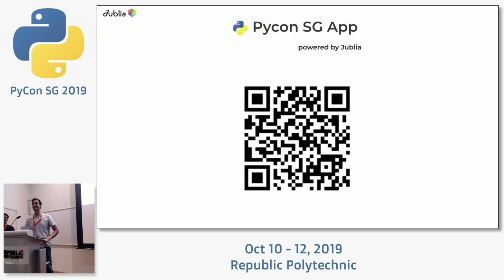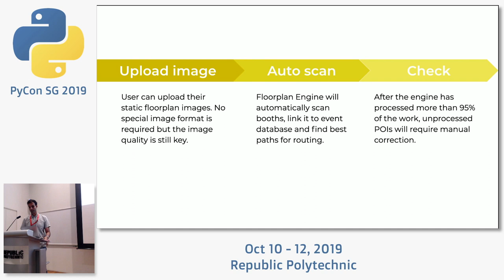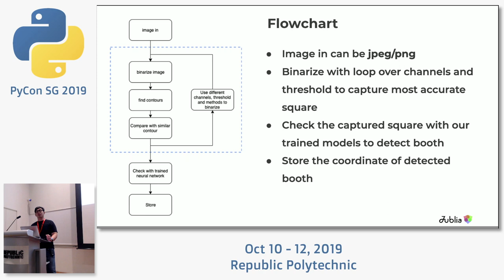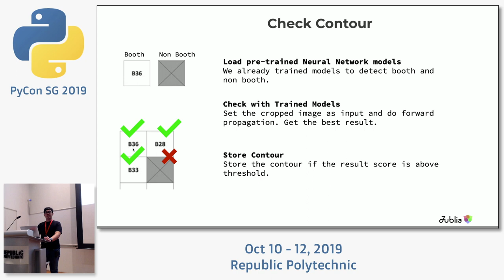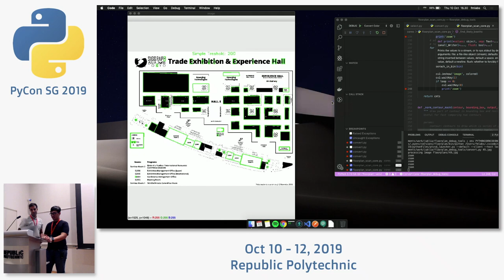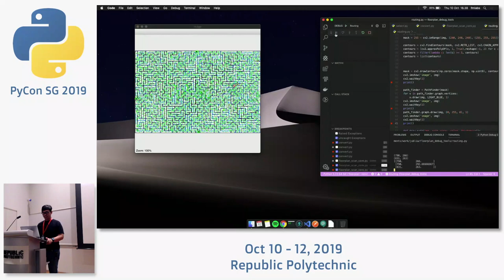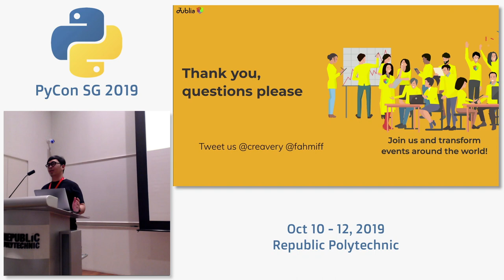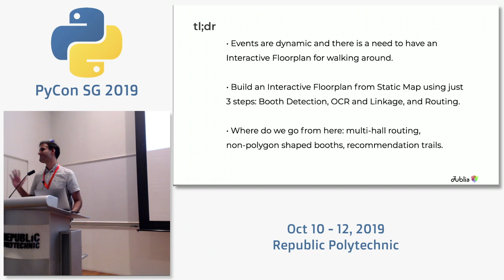Converting a Static Map image to an Interactive Floorplan - PyCon SG 2019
Speakers:
- Chinab Chugh, CTO, Jublia
- Fahmi Fauzi, Team Lead, Jublia

Attending an event is fun until you get lost between exhibitor booths and are unable to find your way around. In my work, we have worked with over 1500 B2B Events and we generally see the use of static floorplans (images or PDFs being the most common). The reason behind this is building Interactive Floorplans can be a time-consuming and expensive task. First, you need a high DPI base image. To make it interactive, you then need to use an SVG creator tool to map each booth as a polygon manually. What if you had 1600 booths over a 8-halls venue? And the booths get allocated and change till the very last day. So we decided to SAAS-ify interactive floorplans by automating the creation of the SVG layer and repetitive tasks of booths linkage. We developed a two stages booth detection model with proposal stage using OpenCV and classification stage using a trained TensorFlow network. This covers cases like rotated booths, different-shaped polygons and more. We then used Google’s Tesseract-OCR Engine (through pytesseract) to detect the text inside the polygon, which represents the booth number and/or the company name, and we use that to link the booth to the exhibitor itself. Finally, the processed data is rendered using the Google Map API. This opens up many possibilities as the events we work with, big or small, can effectively use our engine for attendees to find their way in those tight venue spaces. We will also briefly share about routing capabilities across single and multiple halls in a venue.
About the speaker:

Chinab is the co-founder and CTO of Jublia which specialises in Smart Matchmaking at events. Apart from leading the development team, Chinab runs several web projects on the side and is fascinated by new technology research.

Fahmi is a passionate tech junkie. love to research and learn new tech. Currently, the Team Lead at Jublia. PS: He Loves Python.